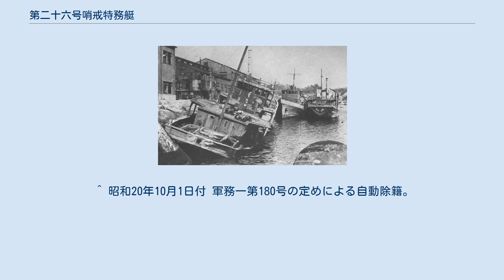第二十六号哨戒特務艇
第二十六号哨戒特務艇（だいにじゅうろくごうしょうかいとくむてい）は、日本海軍の特務艇（哨戒特務艇）。
太平洋戦争の終戦直前に竣工し、戦後漁船として再就役した。
1944年11月5日、第二十六号哨戒特務艇と命名されて第一号型哨戒特務艇の11番艇に定められ、本籍を横須賀鎮守府と仮定。
1945年5月31日、船体概成により村上造船所から横須賀海軍工廠へ引き渡し。
8月2日竣工し、本籍を呉鎮守府に定められ、下関防備隊に編入。
 終戦時は浦賀に所在。
その後横須賀へ回航される。
 1947年1月12日、横須賀地方復員局所管の特別輸送艦に定められ、帝国特務艇籍から除籍。
同日付で艦名を哨特第二十六号と改称し、特別保管艦（特）に指定される。
2月1日、行動不能艦艇に定められる。
4月9日、浦賀造船所第一船渠に入渠し現状調査を行う。
4月15日、特別輸送艦の定めを解かれた。
4月17日現在の船名は第二伸洋丸。
11月22日、在東京アメリカ極東海軍司令部から、本船の漁船への改造許可が出された。
 1948年2月26日、船体が日本側に移管され、漁船となった。
 ^ 船尾に「26」の艇名表記が残されているが撮影年月日が不明のため、撮影日時点での艇名（艦名、船名）は哨特第二十六号、あるいは既にファンネルマークが記入済みのため第二伸洋丸の可能性もある。
 ^ 本来の艇名表記は第二十六號哨戒特務艇。
1947年1月12日以降は哨特第二十六號。
 ^ 仮定本籍や所管地方復員局との相関がとれないが、本籍設定は内令の原文ママ。
 ^ 昭和20年10月1日付 軍務一第180号の定めによる自動除籍。